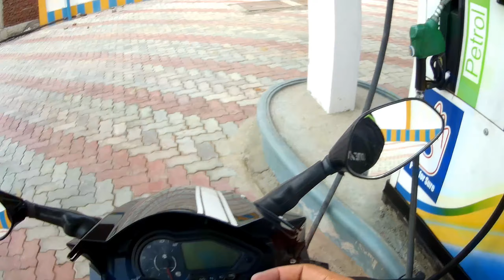First Day Of our road Trip jammu to srinagar ( Billawar to Rajouri )